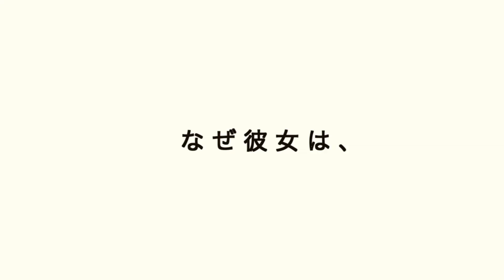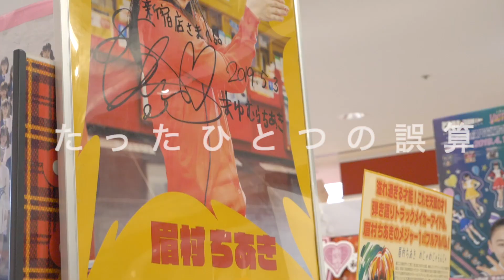映画「眉村ちあきのすべて（仮）」特報２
映画「眉村ちあきのすべて（仮）」
エグゼクティブプロデューサー：眉村ちあき
出演：眉村ちあき
制作：株式会社会社じゃないもん（社長：眉村ちあき）
企画：直井卓俊
プロデューサー：上野遼平（「脱脱脱脱17」「松永天馬殺人事件」）
監督：松浦本（まつうら・はじめ） 眉村ちあき「東京留守番電話ップ」「ピッコロ虫」などのミュージックビデオ監督を務める。
●MOOSIC LAB 2019 長編部門エントリー作品